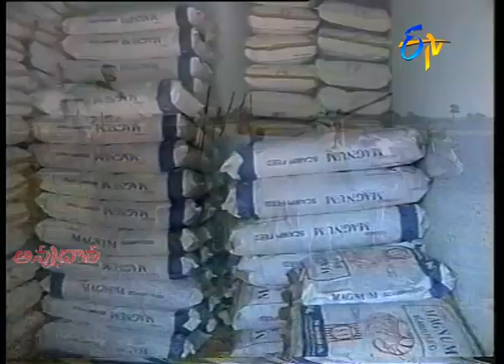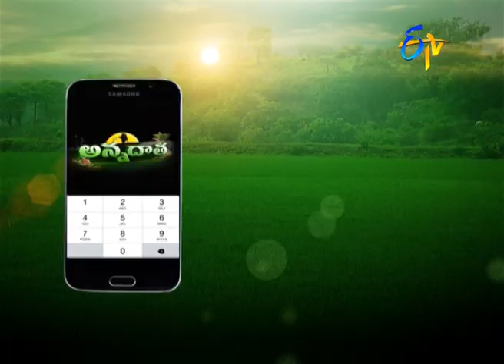26th May'21 | Annadata | అన్నదాత | Full Episode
పండ్లతోటల్లో పిండినల్లి నివారణ చర్యలు
పార్ధీనియం కలుపు నివారణ
సోయాచిక్కుడు సాగుకు అనునైన రకాలు గుణగణాలు